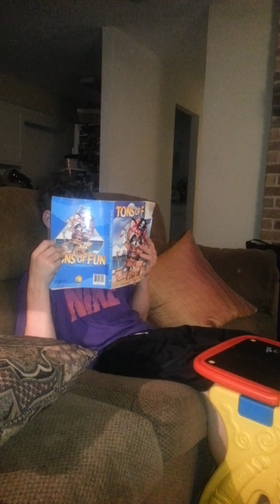Just a day with my boy :)